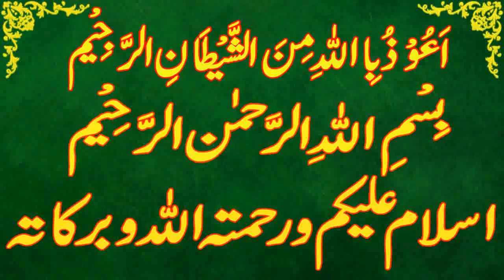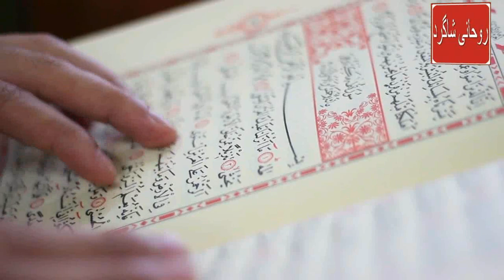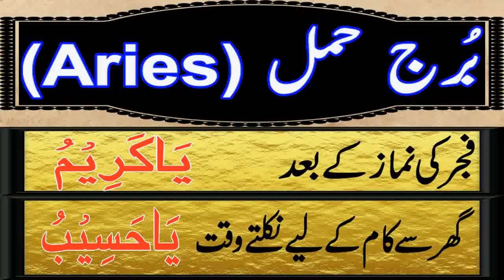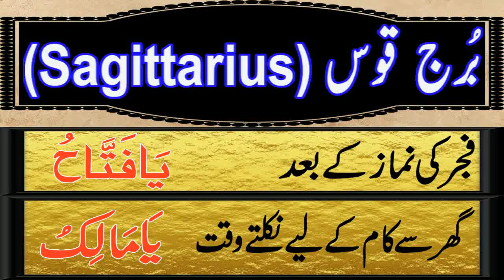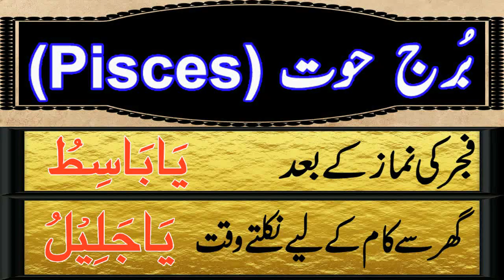Aaj 17 October 2023 Din Tuesday Ka Wazifa | Wazifa For Business Success | Roohani Shagird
aaj meri video ka topic he Aaj 17 october 2023 Din tuesday Ka Wazifa kon sa he

SagittariusDaily wazifa,
CapricornDaily wazifa,
Aries,Taurus,Gemini,Cancer,Leo,Virgo,Libra,Scorpio,Sagittarius,Capricorn,Aquarius,Pisces,
برج حمل.
برج ثور.
برج سرطان.
برج جوزا.
برج اسد.
برج سنبلہ.
برج میزان.
برج عقرب.
برج قوس.
برج جدی.
برج دلو.
برج حوت.